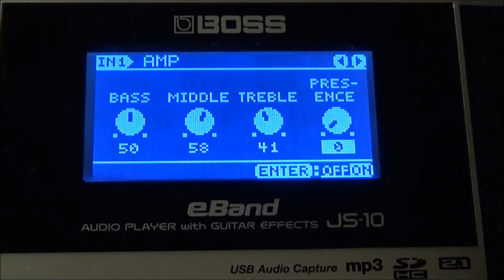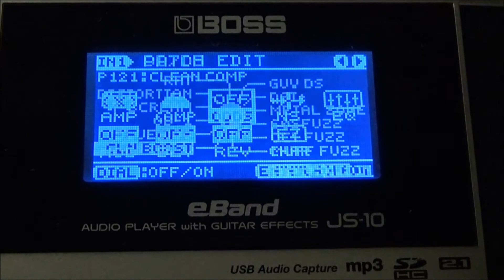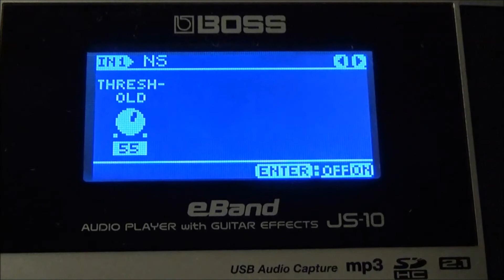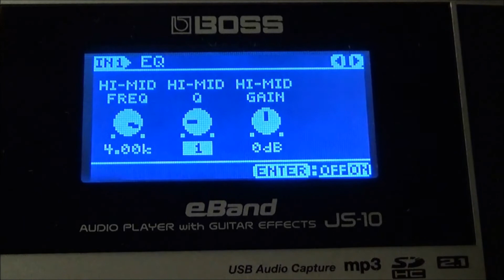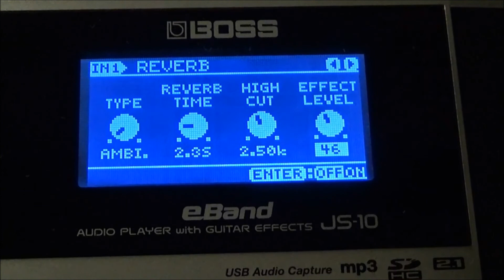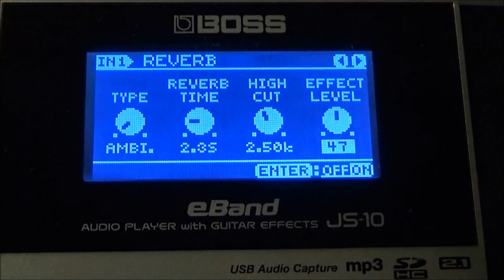Boss eBand JS-10 ⚡ Ritchie Blackmore Guitar Tone ⚡ DEEP PURPLE ⚡ 80's Glam